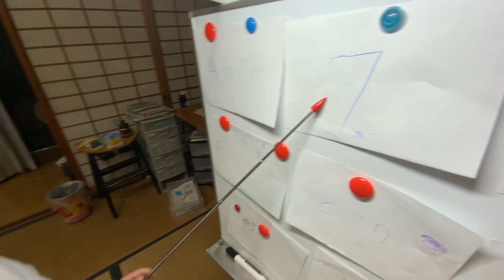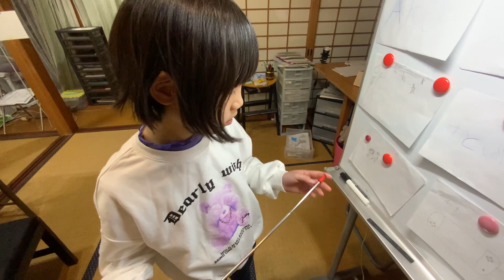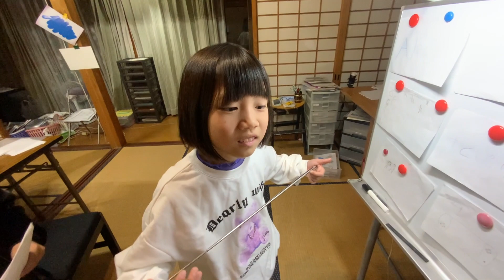2023 Self Intro Ako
彼女は小学１年生。英語を初めて約半年。
自己紹介に挑戦。
たくさん単語を覚えて、ハキハキ頑張って話してくれました。^ ^